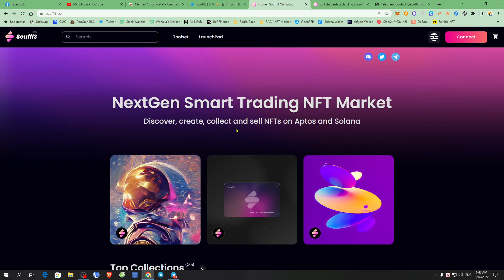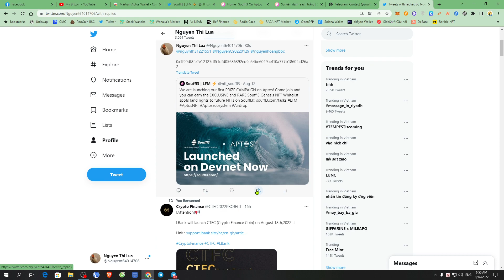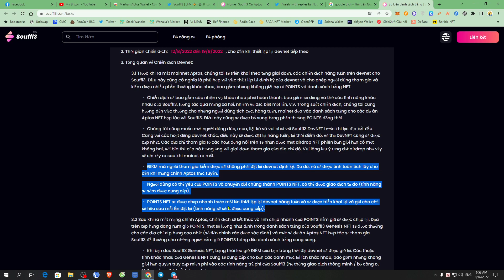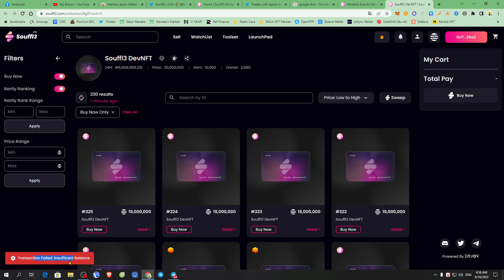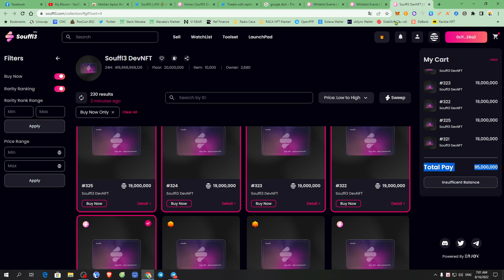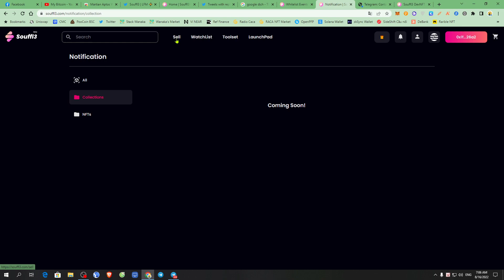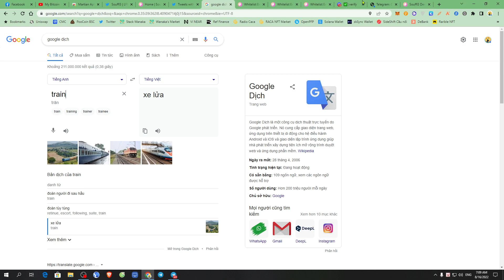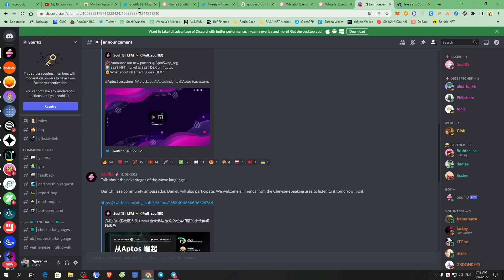Aptos Testnet: Hướng dẫn Testnet nhận airdrop dự án Souffl3 mạng lưới Aptos Devnet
👉 Mỗi ngày vào Mint 5 lần + Buy/Sell 5 lần nhé các bạn